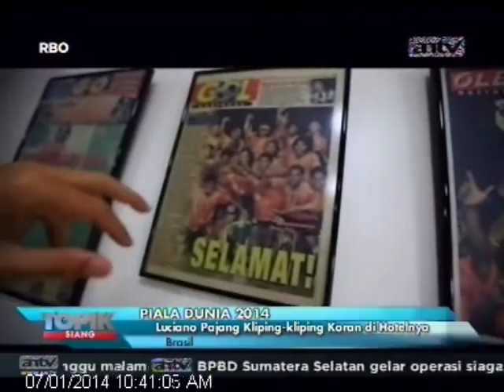[ANTV] TOPIK Hotel Makassar di Brasil